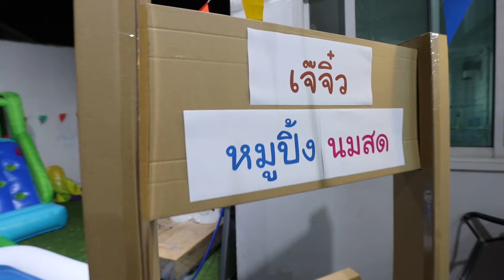เด็กจิ๋วขายข้าวเหนียวหมูปิ้ง รถเข็นกล่องกระดาษ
น้องพริมอยากขายของหารายได้พิเศษ นอกจากการเปิดสวนน้ำแล้ว เลยมาทำข้าวเหนียวหมูปิ้งเข็นรถขาย มาดูกันค่ะว่าจะเป็นยังไง